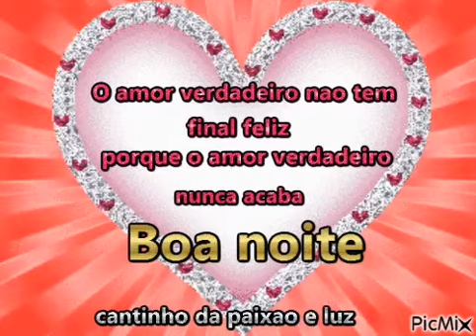gif de boa noite amor